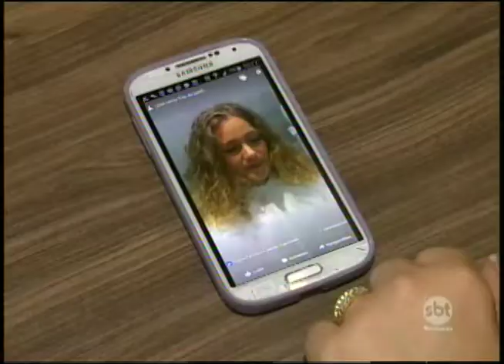Mulheres resolvem apostar em cabelos naturais, contrariando padrões de beleza